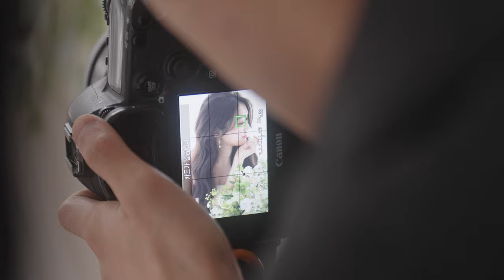무이스튜디오 한남점 I 프리웨딩 I PRE-WEDDING I 하이라이트 I 식전영상 I 그리다필름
◈ GREEDA FILM ◈
본 영상은 무이스튜디오 한남점에서 진행된 프리웨딩 영상입니다 :)
프리웨딩 본식 DVD 시네마틱 웨딩 영상 문의는 아래를 참고해주세요.